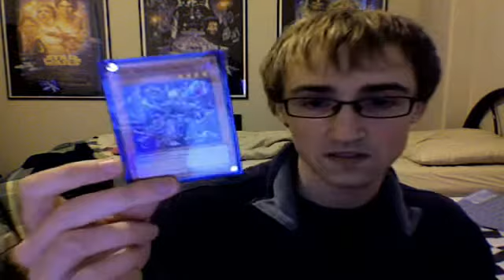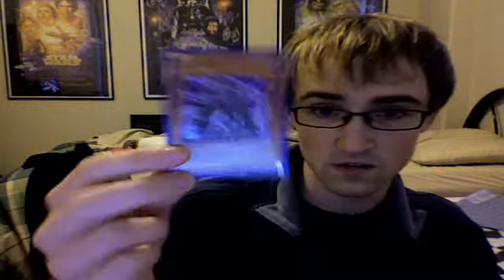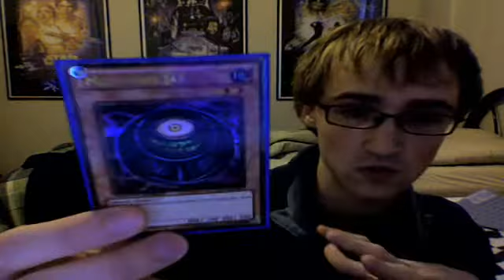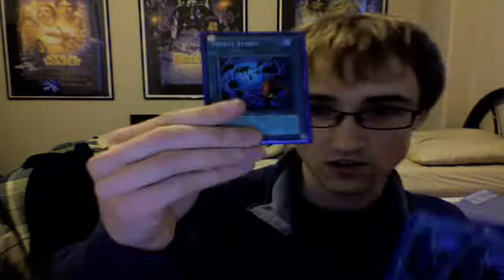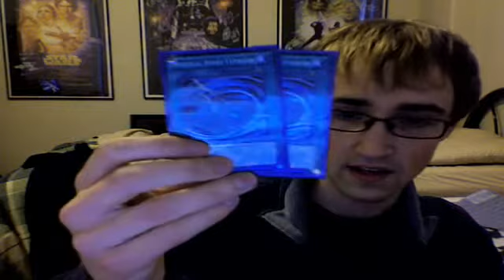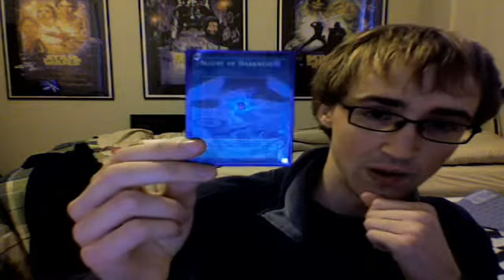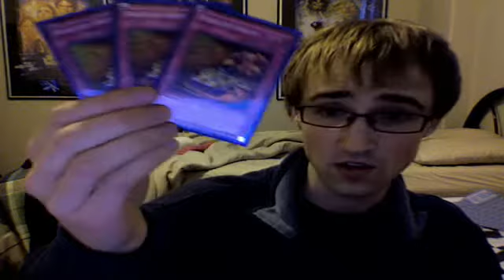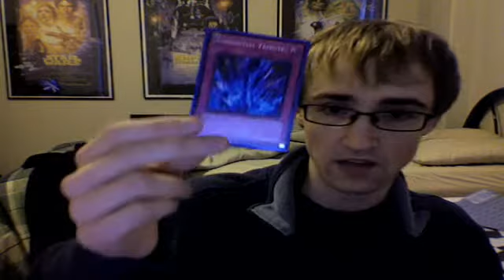Yu-Gi-Oh! Dark World Deck Tech